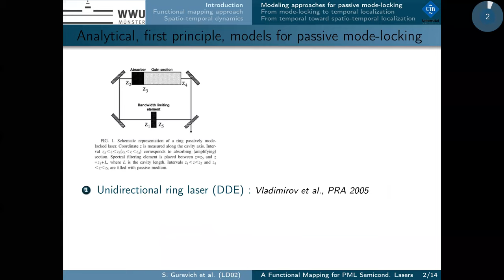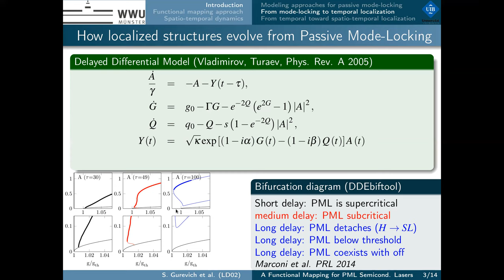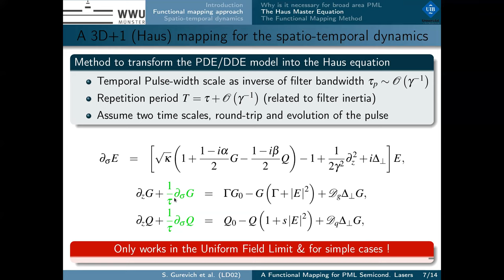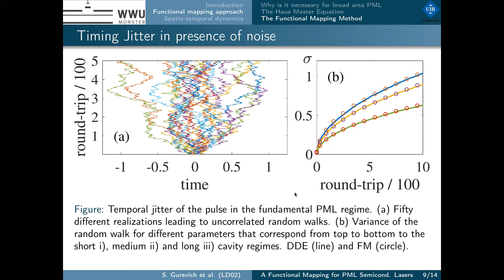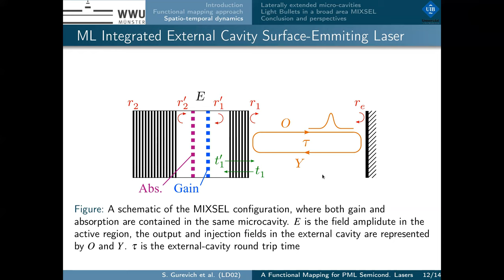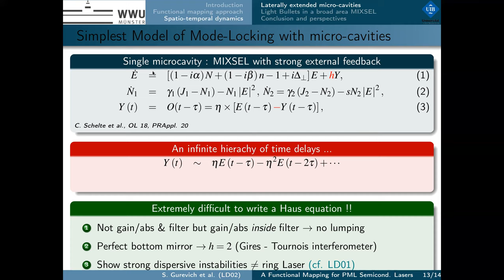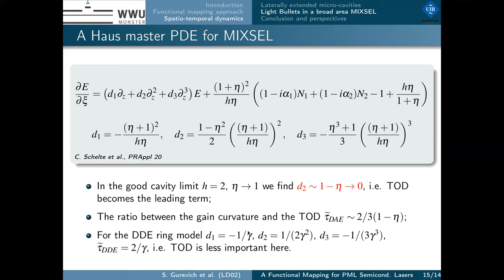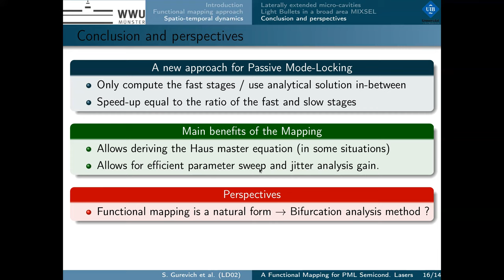LD02 A Functional Mapping for Passively Mode-Locked Semiconductor Lasers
We present a modern approach for the analysis of passively mode-locked semiconductor lasers that allows for efficient parameter sweeps and time jitter analysis. It permits accessing the ultra-low repetition rate regime where pulses become localized states. The analysis including slow (e.g. thermal) processes or transverse, diffractive dynamics becomes feasible. Our method bridges the divide between the phenomenological, yet highly efficient, pulse iterative model that is the Haus master equation, and the more involved first principle descriptions relying on time delayed equations. Reductions of the simulation times and of the memory footprint up to two orders of magnitudes are demonstrated.